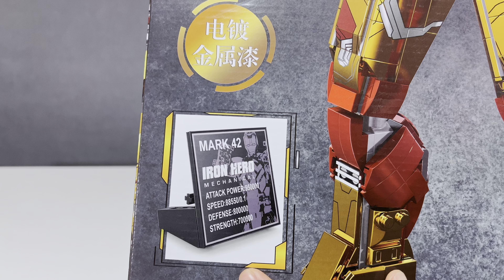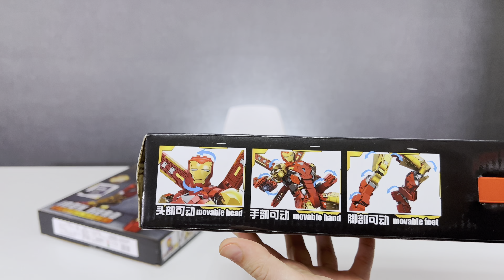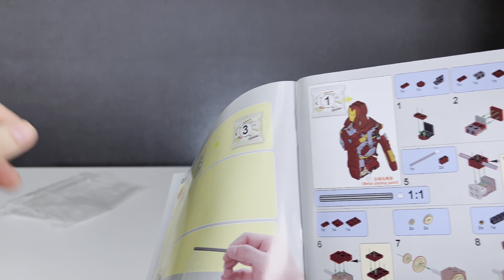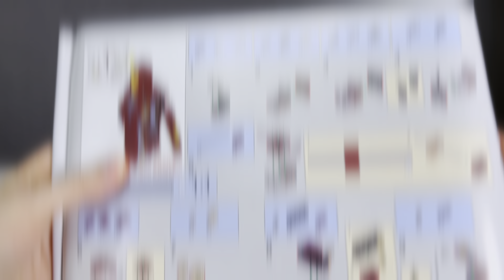КАКОЙ ОН? КИТАЙСКИЙ ЖЕЛЕЗНЫЙ ЧЕЛОВЕК 6009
В этом ролике я собираю и делюсь скромными впечатлениями  о китайском аналоге Лего, конструктор Железный человек 6009